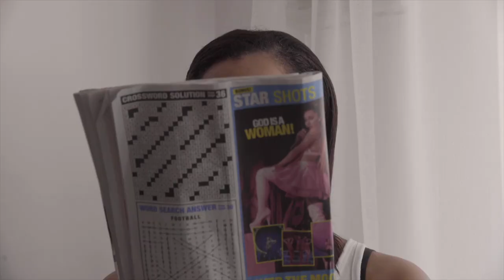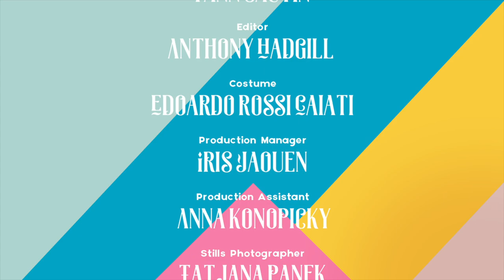When Your Flatmate Doesn't Pay Their Rent... 😅😫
Comedy Sketch about those pesky flatmates who never seem to pay their rent. They come up with a multitude of unrealistic excuses, but eventually - you know you'll catch them out...😂

Subscribe for relatable comedy sketches that will make you laugh out loud, celebrity interviews with Hollywood's finest actors, pranks/challenges that make you question humanity and a variety of vlogs (lifestyle, fashion, travel and food)!

CREDITS:
Cast: Amber Doig-Thorne & Marissa Joseph
Director: Alexander Osman
Producer: Marissa Joseph
Director of Photography: Jack Ayers
Production Company: Boxtilt Productions